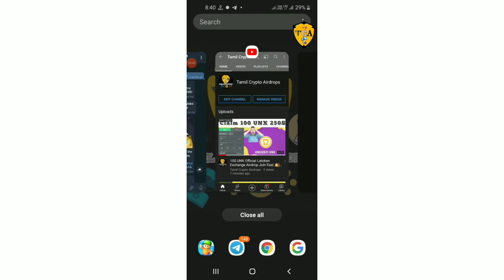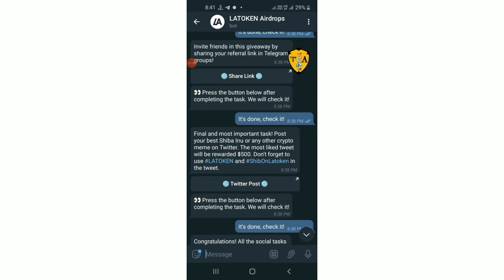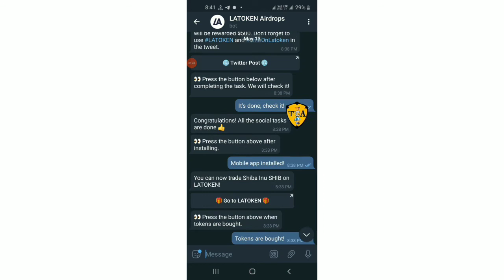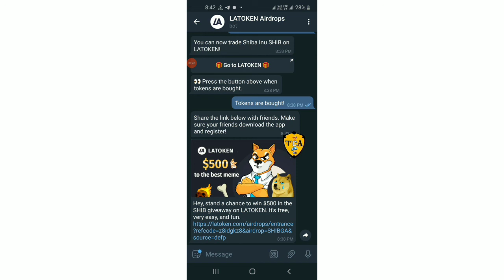Chance To Win $500 SHIB giveaway On LATOKEN